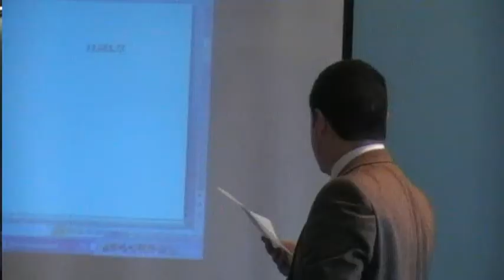AD - The Green Party AGM 2011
AD Holds Annual General Meeting

In its annual general meeting at Hotel Juliani St Julians, Alternattiva Demokratika - The Green Party elected a new executive, which, apart from confirming Michael Briguglio as Chairperson and Ralph Cassar as Secretary General, also includes a new Deputy Chairperson, Yvonne Arqueros Ebejer, amongst others.

Addressing those present at the meeting, Michael Briguglio, AD Chairperson, said: 'Alternattiva Demokratika - The Green Party is clearly the only progressive party in Malta. Whilst other political parties are adopting confessional stances or sitting on the fence without committing themselves to anything, AD takes clear positions and we have no strings attached. Our clear stand in favour of the introduction of divorce and our clear condemnation of the Gaddafi regime in Libya, not just now, but from years ago, are just two current examples amongst many. During the coming year AD will keep working for social justice, civil rights, environmental sustainability and a healthy economy'.

The AGM approved  the following motions:

 -      A motion on divorce, reaffirming the party's stand in favour of divorce as a civil right and calling on the party to be at the forefront in the campaign for a 'yes' vote in a probable referendum on divorce;

 -      A motion calling for parliament to face up to its responsibilities and for MPs to become full-timers to be able to serve the country in a professional manner including influencing, debating and researching EU directives, in view of the new powers accorded to national parliaments by the Lisbon treaty;

 -      A motion calling for a realistic cost of living adjustment mechanism and an upward revision in the minimum wage, in view of the thousands of people at risk of poverty. The motion also calls for investment in alternative energy to wean the country off its total dependence on imported fossil fuels;

 -      A motion calling for a solidarity initiative between all 27 EU countries to share responsibility for refugees from Libya and other Maghreb countries. The motion calls for UN forces to stop violence and for a UN peacekeeping mission in Libya.

AD's executive approved by the AGM for the year comprises of the following officials: Michael Briguglio, Chairperson; Ralph Cassar, Secretary General; Yvonne Arqueros Ebejer, Deputy Chairperson; Henrik Piski, Deputy Secretary General; Andre Vella, Public Relations Officer; Simon Galea, Treasurer; Arnold Cassola, International Secretary. Other members of the Executive are: Carmel Cacopardo, Angele Deguara, Mark Scerri, Richard Schranz and Nighat Urpani.

In the meantime, AD will shortly announce its new team of spokespersons.